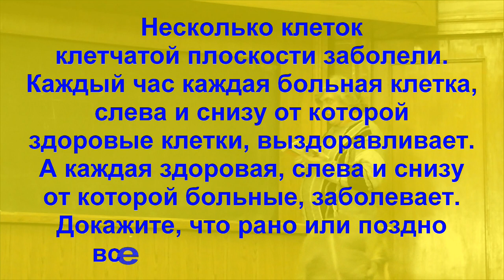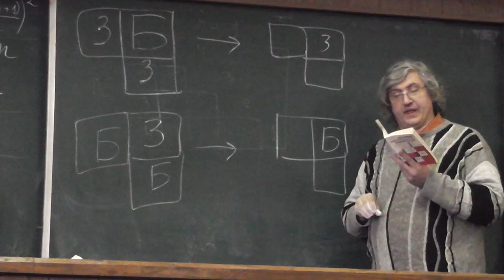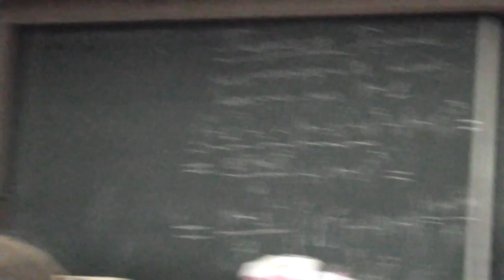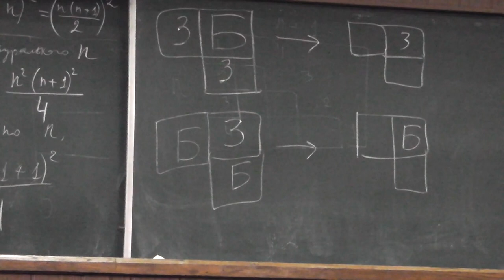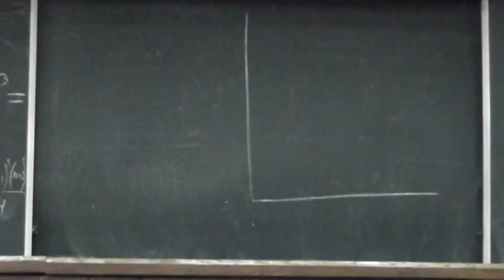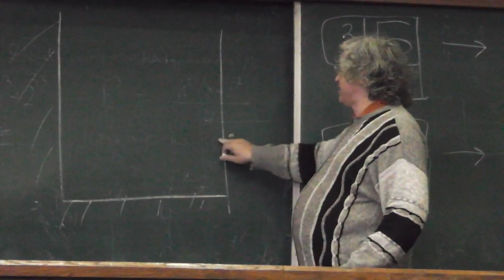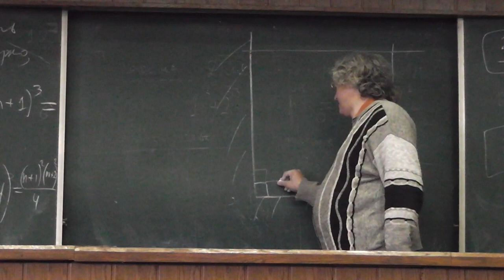46 Перекрашивания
Несколько клеток клетчатой плоскости заболели. Каждый час каждая больная клетка, слева и снизу от которой здоровые клетки, выздоравливает. А каждая здоровая, слева и снизу от которой больные, заболевает. Докажите, что рано или поздно все клетки выздоровеют.
Занятие 14 апреля 2018 года.